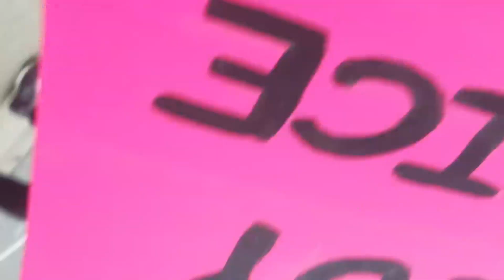Raiden, stop that kick!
imagine not having the reflex to dodge a slow motion kick from a numale and then crying after your shoulder gets a love tap as a result.
imagine calling 911 over this LMAO